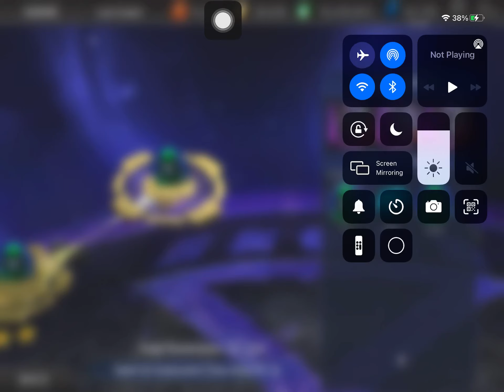Spectre - Spirit of Vengeance Challenge 20210911 Node 12 DC Legends Game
Lex Luthor (Survival Support Suit) - Lv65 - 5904 - L3 - G9
Riddler (The Prince of Puzzles) - Lv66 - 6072 - L5 - G9
Superwoman (Earth-3 Lois Lane) - Lv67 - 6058 - L4 - G9
Harley Quinn (The Mad Jester) - Lv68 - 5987 - L3 - G9